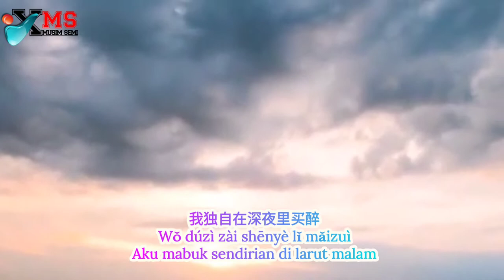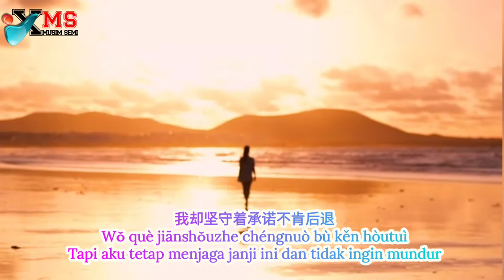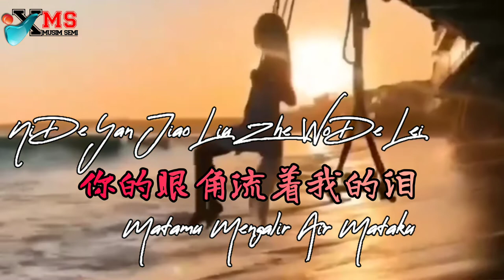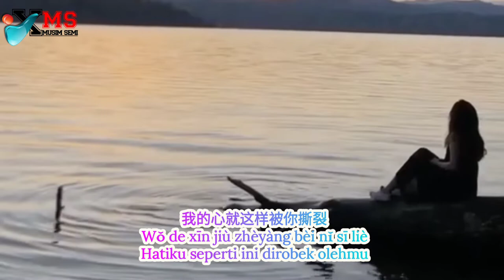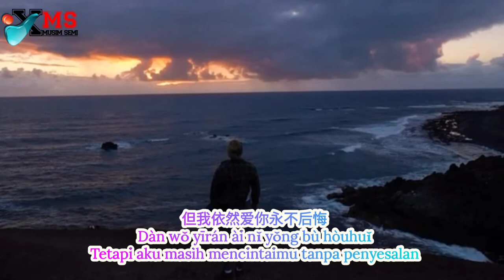Ni De Yan Jiao Liu Zhe Wo De Lei 你的眼角流着我的泪 Matamu Mengalir Air Mataku/ Your Eyes Flowing My Tears